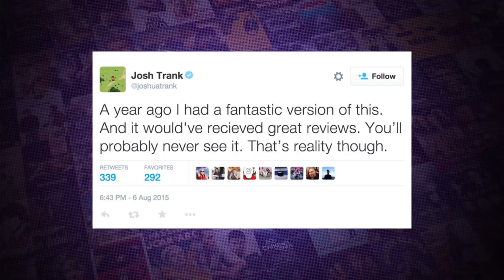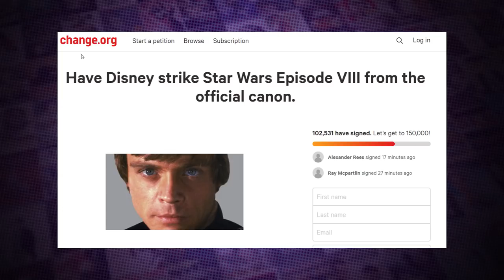Rian Johnson's Trilogy Cancelled?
Rian Johnson's Trilogy Cancelled, that's the way it seems like it's going. No word from the Lucas front is spelling bad news for Rian Johnson's Trilogy. What do you think, will this new trilogy happen or is Rian Johnson's Trilogy Cancelled?